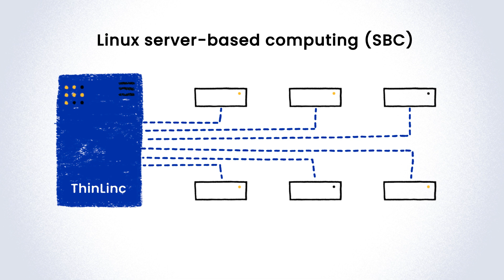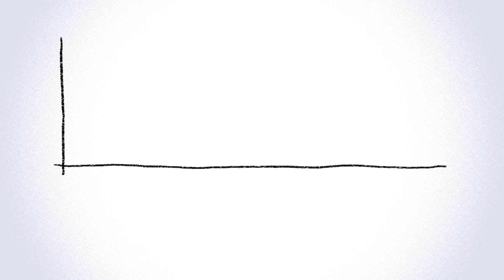What is a Thin Client? How ThinLinc Powers Efficient Linux Systems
Ever wondered what a Thin Client is? In this video, we break down how Thin Clients work and how they revolutionize computing. Discover how these simple devices, powered by solutions like ThinLinc, offer efficient, secure, and cost-effective solutions for offices, schools, healthcare, engineering, and more. Learn how Linux-based Thin Clients can streamline your IT infrastructure and enhance productivity.